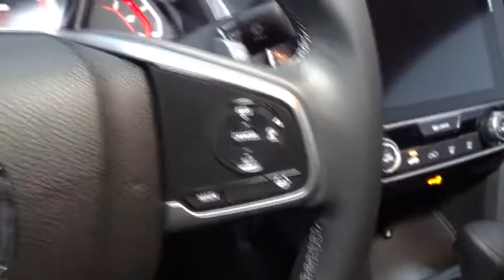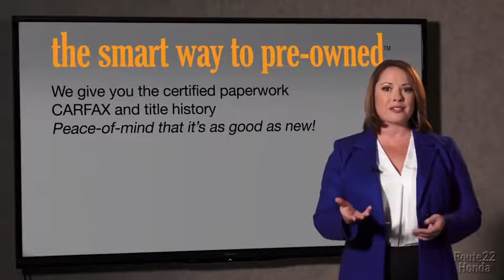2019 Honda Civic Sedan Hillside, Newark, Union, Elizabeth, Springfield, NJ 197271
2019 Honda Civic Sedan available in Hillside, New Jersey at Route 22 Honda. Servicing the Newark, Union, Elizabeth, Springfield, NJ area.
2019 Honda Civic Sedan Sport - Stock#: 197271 - VIN#: 2HGFC2F80KH567030

The Smart Way To Buy! Are you tired of hidden fees and bogus rates ruining your search process? Now there's a way to avoid all of the nonsense. Introducing the smart way to buy from Route 22 Auto's. The advantages of the smart way to buy are endless. There is no pressure throughout your search. You can finally feel at ease when purchasing a car. Since there are no hidden fees, there are no surprises or gimmicks revealed when you finally make a decision. Route 22 Autos salespeople are direct and value your time, so there is no back and forth or confusion. They know it's necessary for you to feel comfortable during the buying process and want to be trusted. The smart way to buy is smart for a reason. The team at Route 22 Auto's does Internet research every day to discover the right price for you. They make sure to look at competitors' pricing and numbers from industry experts so you can feel confident that you're getting the best offer possible. The main factors that contribute to your final cost are market value, product availability, days' supply in the market and the product age, color and equipment. It's easy to feel secure with the smart way to buy. Everyone hates the gas pump. Skip a few gas stations with this super fuel efficient HondaCivic Sedan. This is the one. Just what you've been looking for. You can finally stop searching... You've found the one you've been looking for. There is no reason why you shouldn't buy this Honda Civic Sedan Sport. It is incomparable for the price and quality.
Radio: 180-Watt AM/FM Audio System -inc: 8 speakers, 7-inch display w/high-resolution electrostatic touch-screen, knob and hard keys for primary controls and customizable feature settings, Bluetooth HandsFreeLink, Bluetooth streaming audio, radio data system (RDS), speed-sensitive volume compensation (SVC), 1.5-amp USB smartphone/audio interface in front, 1.0-amp USB audio interface port in center console, HondaLink, Apple CarPlay integration, Android Auto integration, SMS text message function and illuminated steering wheel-mounted controls,1 LCD Monitor In The Front,Radio w/Seek-Scan, Clock and Voice Activation,Window Grid Antenna,Body-Colored Front Bumper,Light Tinted Glass,Body-Colored Power Side Mirrors w/Manual Folding,Body-Colored Door Handles,Fixed Interval Wipers,Wheels: 18 Alloy w/Gloss Black Inserts,Compact Spare Tire Mounted Inside Under Cargo,Grille w/Chrome Bar,Front Fog Lamps,Fixed Rear Window w/Defroster,Chrome Side Windows Trim,Trunk Rear Cargo Access,Lip Spoiler,Body-Colored Rear Bumper,Tires: 235/40R18 91W AS,Steel Spare Wheel,Clearcoat Paint,Fully Galvanized Steel Panels,Fully Automatic Projector Beam Halogen Daytime Running Auto High-Beam Headlamps w/Delay-Off,Cruise Control w/Steering Wheel Controls,Remote Releases -Inc: Power Cargo Access,Manual Tilt/Telescoping Steering Column,Leather/Metal-Look Steering Wheel,Fixed Rear Head Restraints,Instrument Panel Bin, Driver / Passenger And Rear Door Bins,Remote Keyless Entry w/Integrated Key Transmitter, Illuminated Entry, Illuminated Ignition Switch and Panic Button,Full Carpet Floor Covering -inc: Carpet Front And Rear Floor Mats,Engine Immobilizer,Driver Foot Rest,Digital/Analog Display,Carpet Floor Trim and Carpet Trunk Lid/Rear Cargo Door Trim,Full Cloth Headliner,Power Fuel Flap Locking Type,Glove Box,Day-Night Rearview Mirror,Power Door Locks w/Autolock Feature,Interior Trim -inc: Metal-Look Instrument Panel Insert, Metal-Look Door Panel Insert, Metal-Look Console Insert and Metal-Look Interior Accents,Automatic Air Conditioning,HVAC -inc: Underseat Ducts,Systems Monitor,Perimeter Alarm,Trip Computer,Delayed Accessory Power,Power 1st Row Windows w/Driver And Passenger 1-Touch Up/Down,Leather/Metal-Look Gear Shift Knob,Full Floor Console w/Covered Storage and 1 12V DC Power Outlet,Front Bucket Seats -inc: driver seat manual height adjustment and adjustable head restraints,Distance Pacing w/Traffic Stop-Go,Air Filtration,Valet Function,Cargo Space Lights,1 12V DC Power Outlet,Power Rear Windows,Seats w/Cloth Back Material,Rear Cupholder,Cloth Seat Trim,Proximity Key For Doors And Push Button Start,Driver And Passenger Visor Vanity Mirrors w/Driver And Passenger Auxiliary Mirror,Sliding Front Center Armrest,4-Way Passenger Seat -inc: Manual Fore/Aft Movement,60-40 Folding Bench Front Facing Fold Forward Seatback Rear Seat,Front Cupholder,Outside Temp Gauge,FOB Controls -inc: Trunk/Hatch/Tailgate,Fade-To-Off Interior Lighting,6-Way Driver Seat -inc: Manual Fore/Aft Movement,Front Map Lights,Gauges -inc: Speedometer,